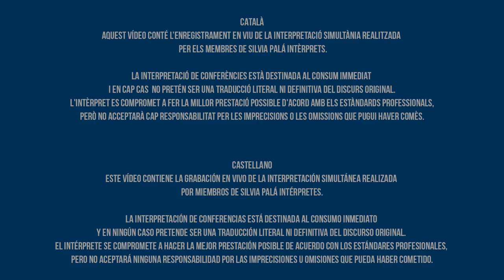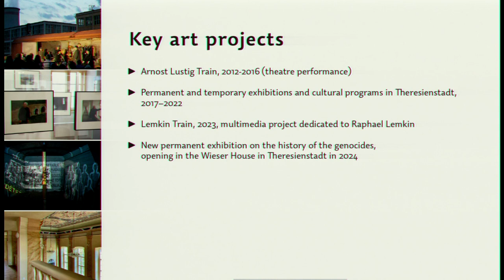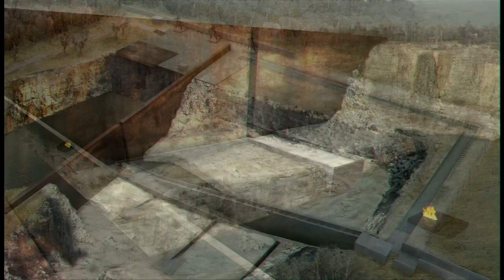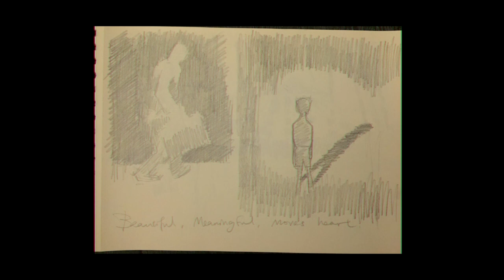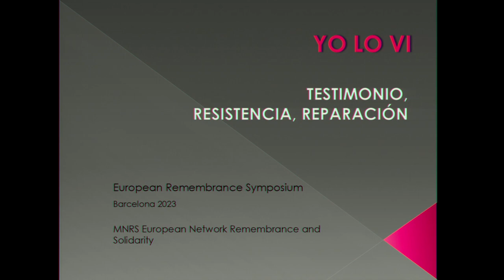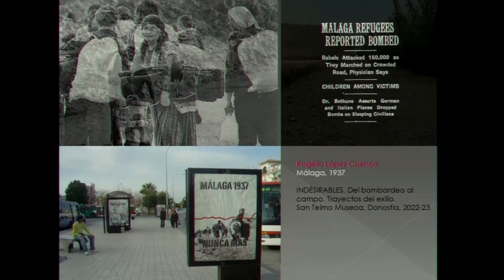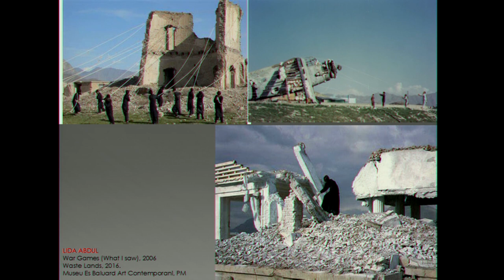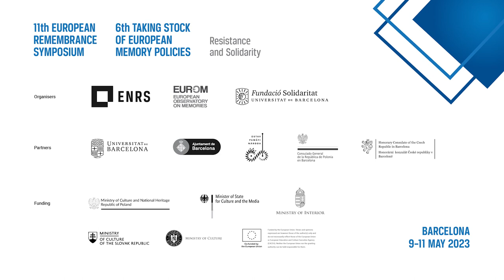11º Simposio ENRS | 6º Taking Stock EUROM. SEGUNDA MESA REDONDA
La solidaridad y el poder del arte

Con la participación de:

· Simon Krbec (Centro Theresienstadt de Estudios del Genocidio, Praga)
· Mirosław Nizio (Nizio Design International, Varsovia)
· Tszwai So (Spheron Architects, Londres)
· Piedad Solans (Universidad Complutense de Madrid, Madrid)

Moderación: Prof. Bibiana Crespo Martin (Universidad de Barcelona, Barcelona)